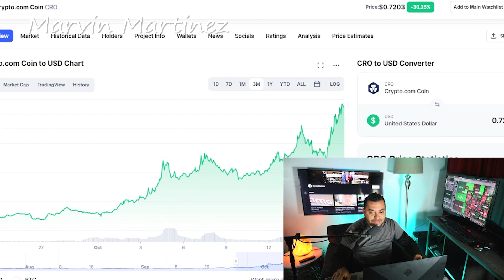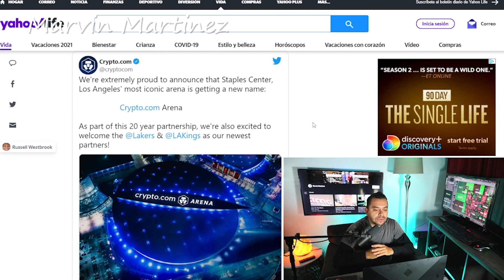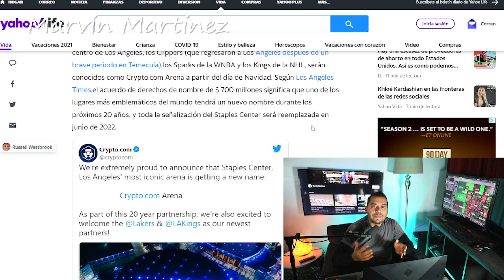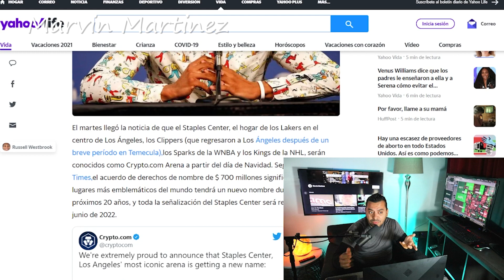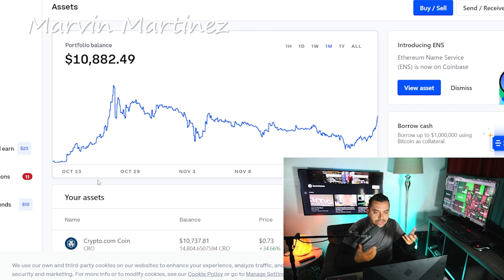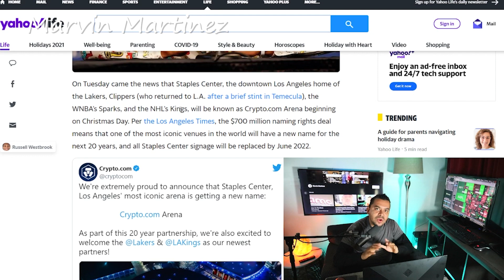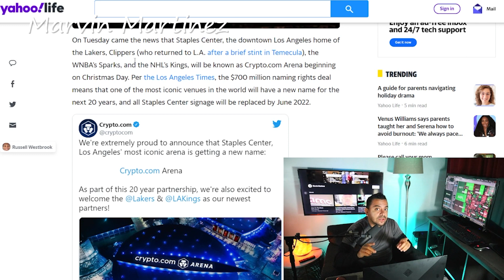cripto com sigue subiendo cuanto mas subira cripto com coin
Este Videos vamos hablar sobre la moneda cripto.com y porque tome la decicion de sacat mis ganancias de shibas y invertirlas en cro y tambien sobre el cambio de nombre del staple center, tambien voy a estar hablando del como me fue en el cambio de shiba inu a cripto.com y si le gane mas a shiba inu coin

Este Videos vamos hablar sobre la moneda cripto.com y porque tome la decicion de sacat mis ganancias de shibas y invertirlas en cro y tambien sobre el cambio de nombre del staple center, vamos hablar sobre porque vendi un parte de mi posicion de shibas para comprar la moneda de cripto.com Cro y porque pienso que puede explotar cuando pase el cambio de nombre

⏱️TIMESTAMPS⏱️
0:00 Intro
2:04 El precio de cripto.com
3:14 Su nueva Arena cripto.com
5:57 Mi Posicion en Coinbase
9:38 Cambio de Nombre a cripto.com arena

Video by
Hadasa's, InC